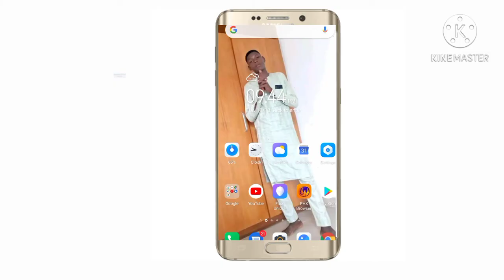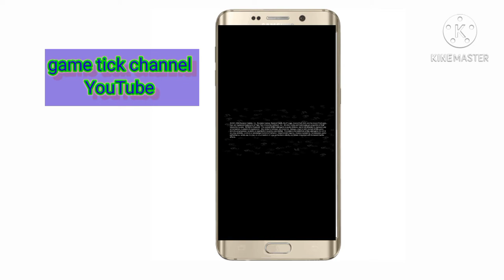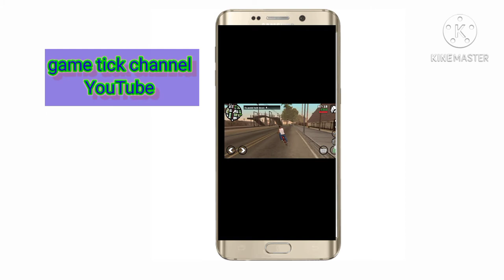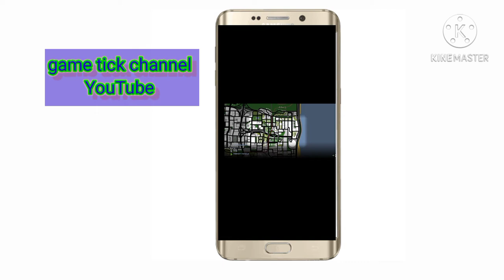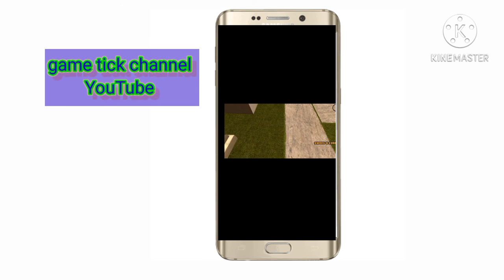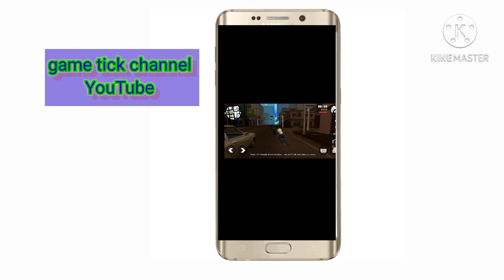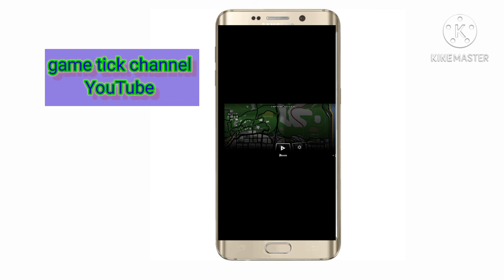Grand theft Auto